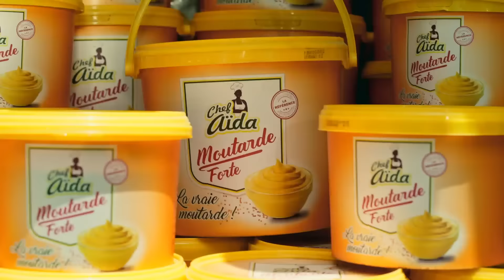FAMILLE SENEGALAISE - Saison 03 - Episode 25 - VOSTFR